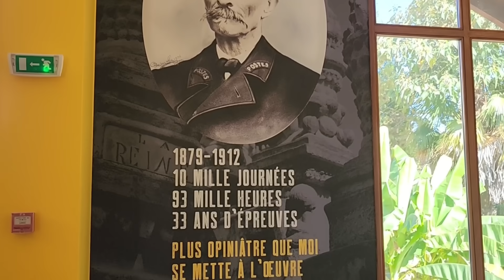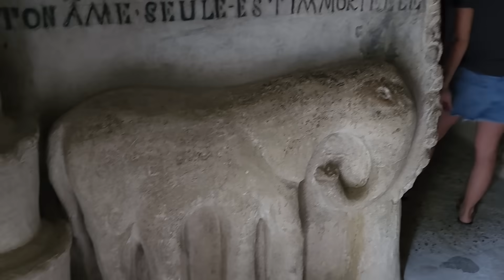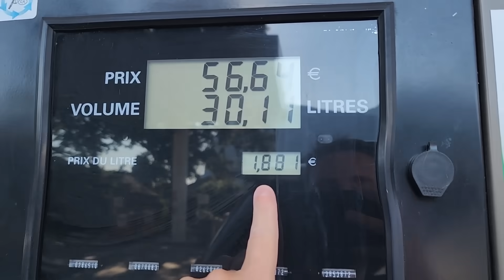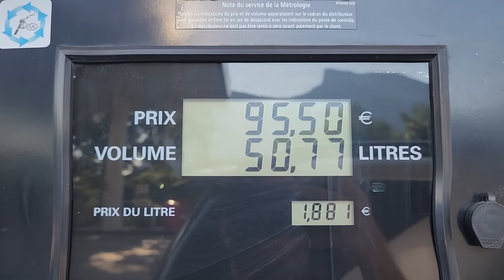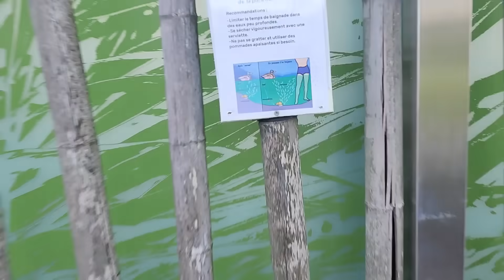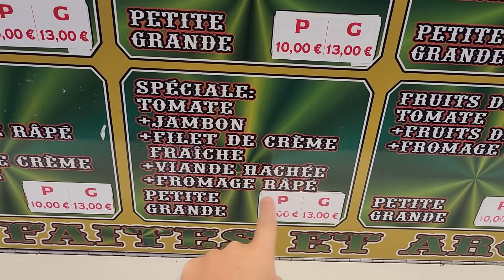TOMAMOS BANHO NUM LAGO CONTAMINADO SEM SABER -T10.ep11 - França